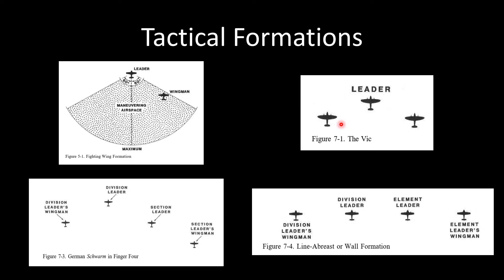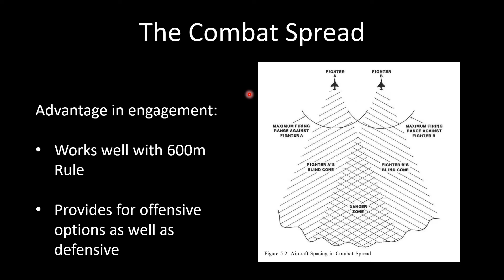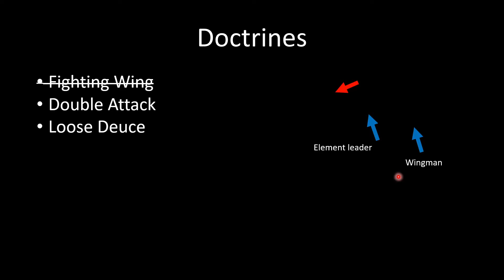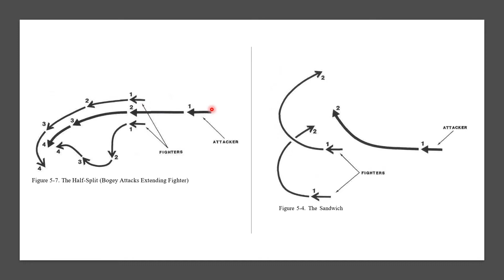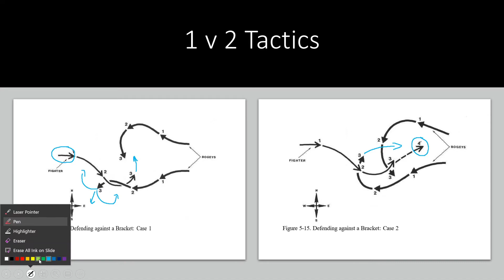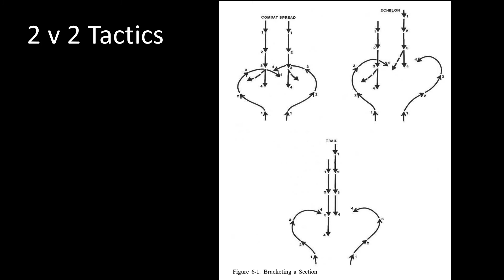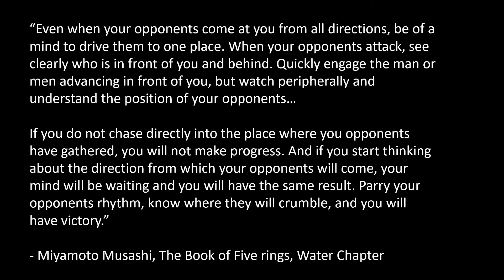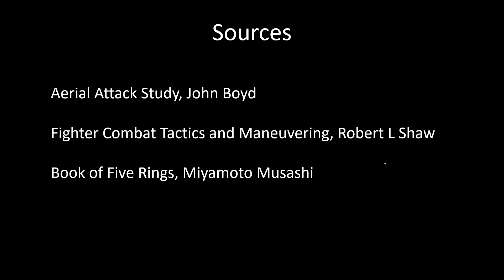Air Combat Tactics (War Thunder)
A video on air combat tactics and their relevance to winning engagements in War Thunder

Chapters:

0:00 Introduction
3:55 Tactical Formations
9:13 600m Rule
12:04 Combat Spread
14:40 Doctrines
17:35 Double Attack
23:25 Loose Deuce
26:09 Clarifications
27:40 3 man Tactics
29:20 Bracket
32:16 Half Split and Sandwich
34:49 Thatch Weave
39:35 Loose Deuce revisited
42:21 Bracket Counter
48:40 Sandwich Counter
51:45 Half Split Counter
53:23 2v2 Tactics
54:44 1 vs Many
1:03:02 Musashi's advice
1:06:10 Few vs Many
1:14:27 Conclusion